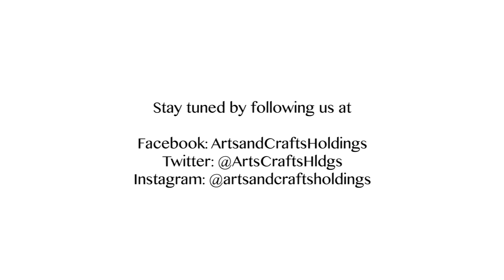Ryan Beck Mural - Spring Arts - Arts + Crafts Holdings